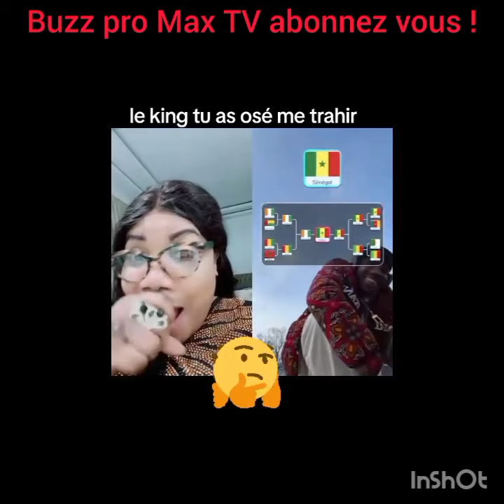Axel trahi lapopo.